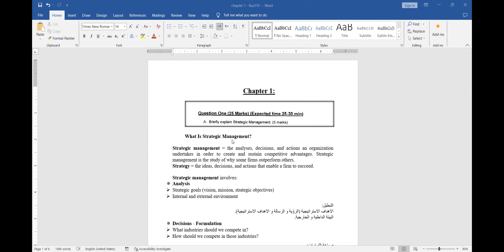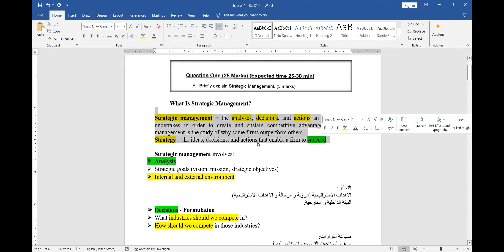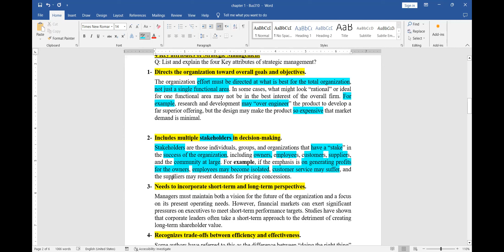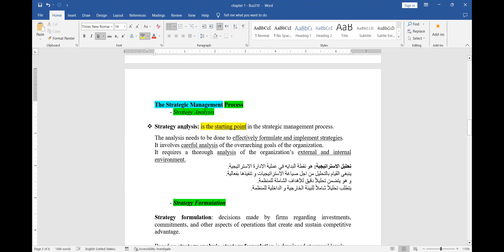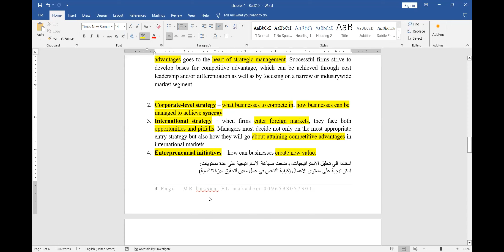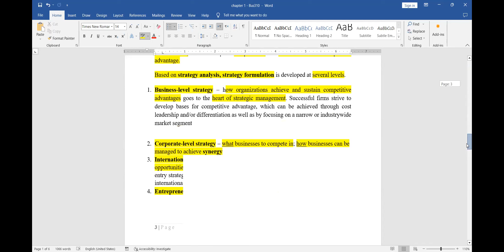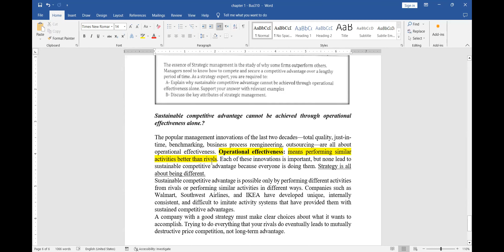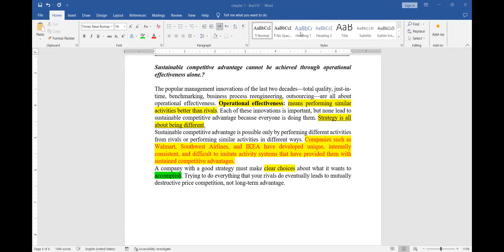Bus310-aou الجامعة_العربية - chapter 1 - -MR Hussam 0096598057301 سؤال وجواب امتحانات سابقة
شرح شابتر 1 ماده bus310
معهد الجودة